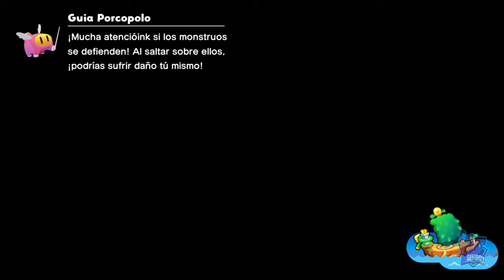Misión: El pasado de Ingenia // MARIO & LUIGI: CONEXIÓN FRATERNAL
Misión: El pasado de Ingenia